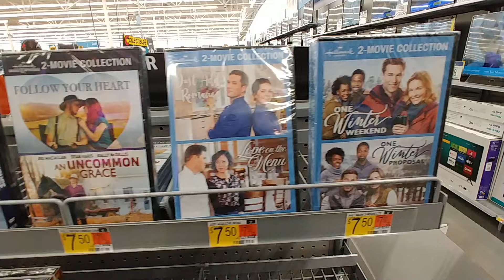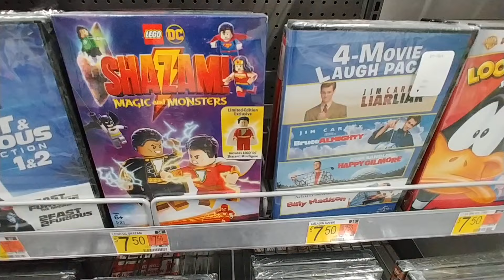$7.50 Movies At Walmart - January 2022